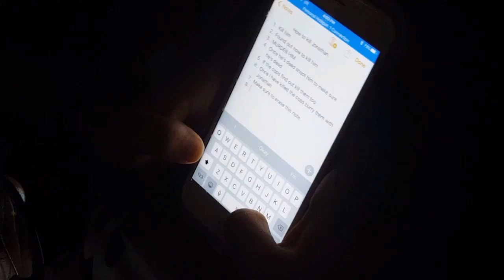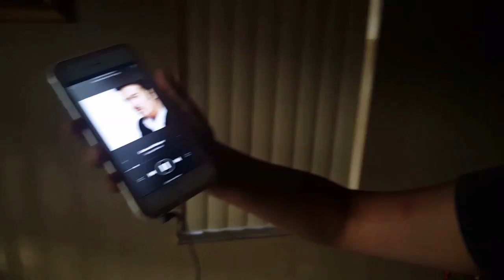5 Things People Do on Their Phone (ft. Michelle)